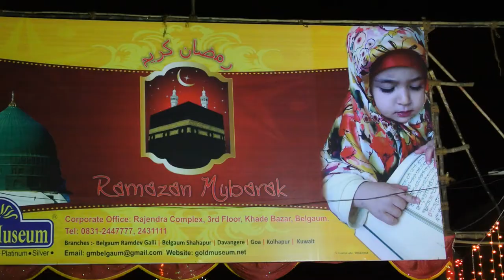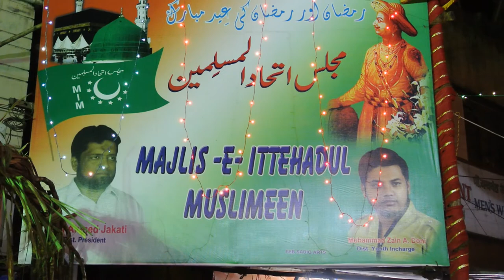ramadan month holy night badi raat 6/7/2013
6/7/2013 nikon 1 motion snapshots stiched using youtube/editor